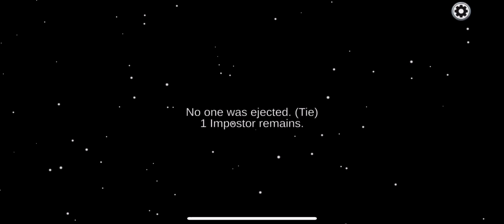Among Us I Got Killed